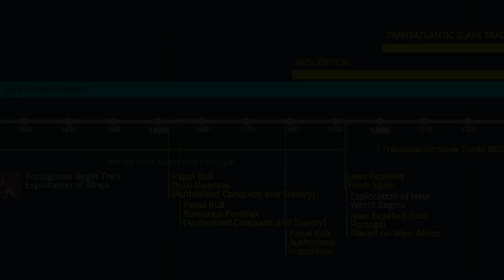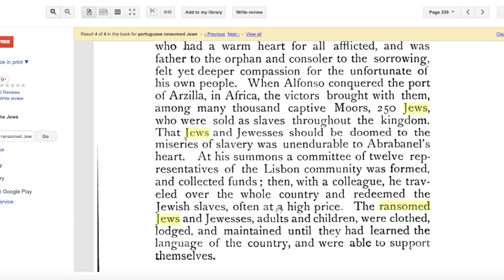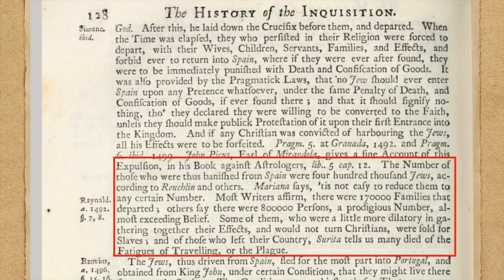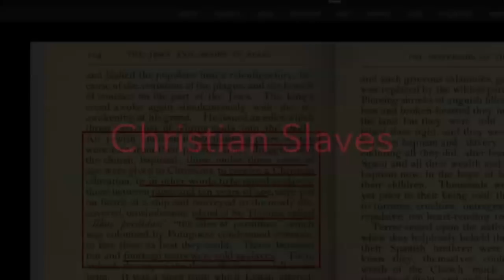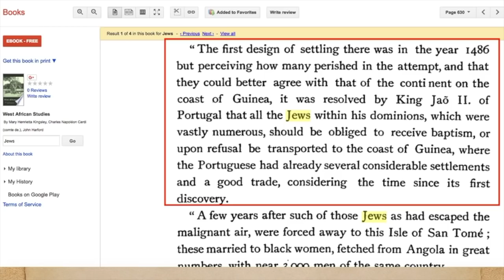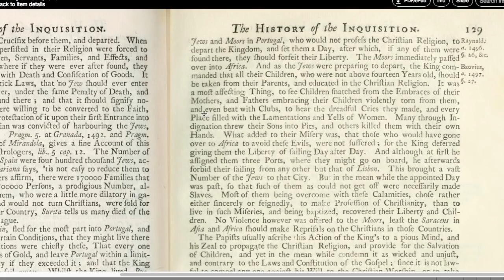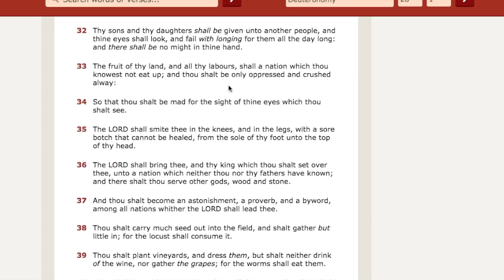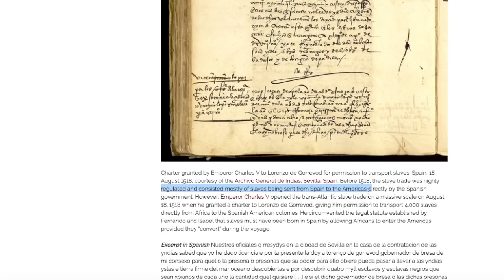Hidden Hebrews 4 - part 2 (supplemental material)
Effective Immediately***READ THIS NOW!!!
Shalom Family,
Hope you're doing well. Effective immediately, the Benayah Israel channel is moving over to Rumble. Following the Hebrews to Negroes conference, YouTube flagged the benign commercial advertising H2N conference as Hate Speech and suspended the Benayah Israel YouTube channel. We have notified our legal team. However the legal process will take time to prosecute. Thanks in advance for your help family. Shalom!

Shalom! This video is an extension of Hidden Hebrews 4 part 1. The material was originally part of the first video. However we removed this material due to the size of part one. Think of this video as an extension of part one.

Part two discusses the time period just before the Trans-Atlantic Slave Trade begins. It reviews the movement of the Children of Judah in Spain and Portugal and the laws that were in place. This video is a prelude for part three which goes into the Trans-Atlantic Slave Trade in greater detail.